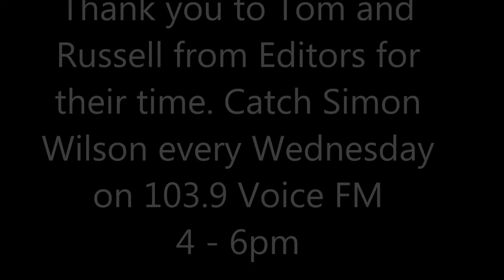Editors - Interviewed backstage at Southampton's 02 Guildhall 7th November 2013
Up next is an audio interview with VoiceFM's Simon Wilson. It took place backstage prior to their show at the Southampton Guildhall in November 2013, during the UK end of the TWOYL touring campaign.

If you're a fiend for Editors related media that visits the Archive regularly, then you'll have probably heard most of the subject matter covered here before. For the rest of you it's still an interesting 9 minutes of chat, which includes a mention of their time supporting R.E.M. when Tom and Edith's wee fella got to meet Mr Stipe. Check it out ;)